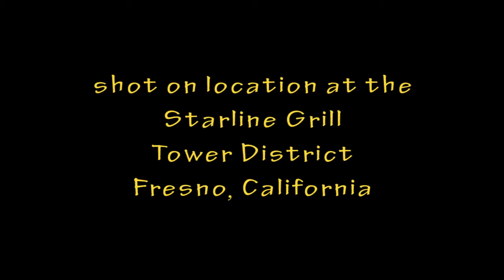When The Day Arrived by Marcel Nunis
This video was submitted to The First Germ. The Germ seeks to inspire people to create something using film. We give people a piece of inspiration and a few limiters and we all create something with that in mind. Then we get together and share our videos and creativity. The First Germ was Red. The limiters were that red could not appear in the film and the film could be no longer than three minutes.
for details on this and other Germs.